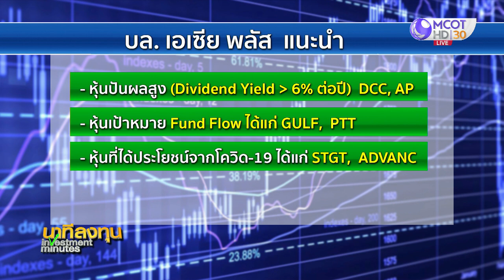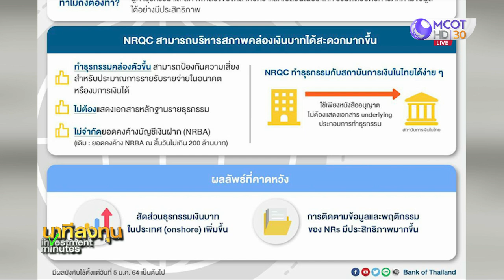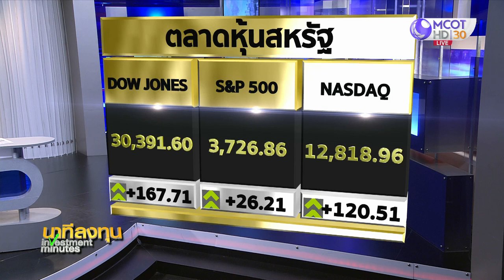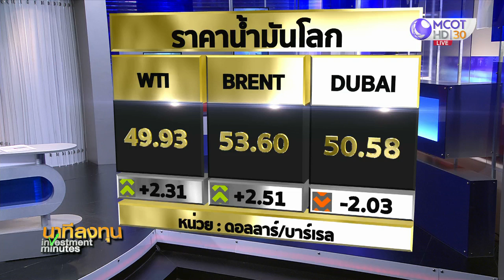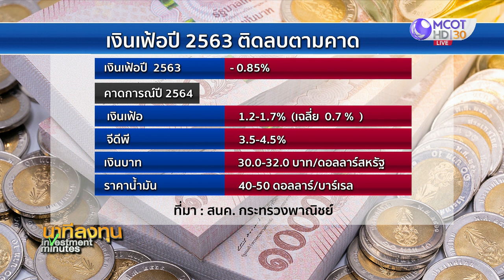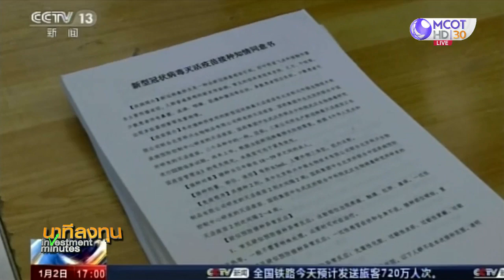นาทีลงทุน วันพุธที่ 6 มกราคม 2564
• ตลท.ประกาศ Cash Balance หุ้น DELTA
• ธปท.ผ่อนคลายนิติบุคคล ตปท.ทำธุรกรรมเงินบาทคล่องตัวขึ้น
• หุ้นยุโรปปรับลด หวั่นล็อกดาวน์กระทบเศรษฐกิจ
• ราคาทองคำปิดบวก
• ราคาทองคำกับโควิด-19 ปี 64
• ยอดใช้น้ำมันปี 63 หดตัวรุนแรง
• คาดเงินเฟ้อปี 64 เป็นบวก
• นายกฯ ยืนยันมีงบฯ ดูแลผลกระทบเศรษฐกิจ
• “ซีพี” ทุ่มงบ 1.5 หมื่นล้านบาท ซื้อหุ้น “ซิโนแวค”
• ส่องตรวจโควิด-19 โรงงาน TU สมุทรสาคร